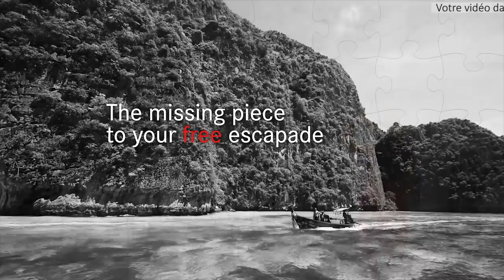PME : le MMM «va légiférer» pour casser des monopoles